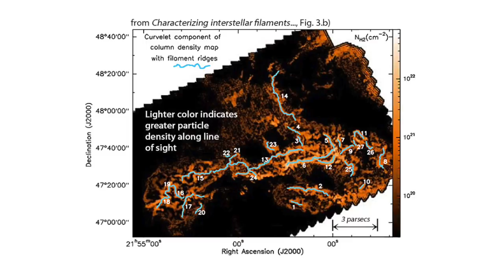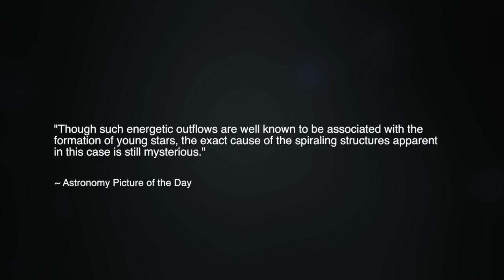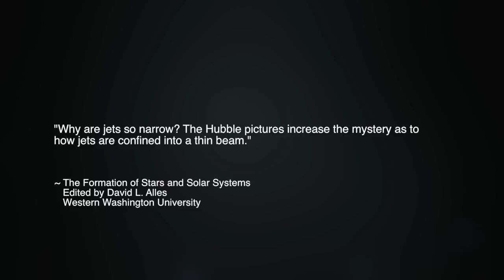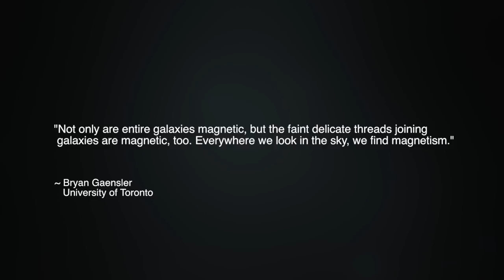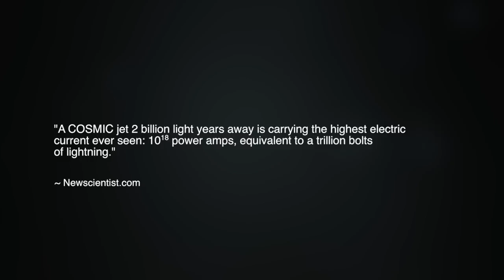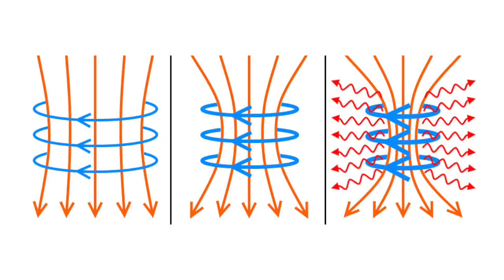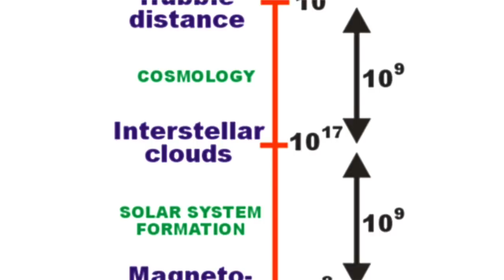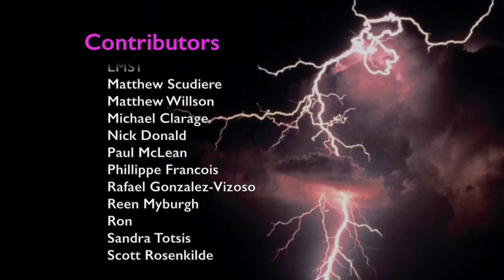Top 10 Reasons the Universe is Electric #3: Cosmic Jets | Space News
It is a mystery that space science must confront: What force is capable of producing high-energy jets spanning not millions of miles, but many light-years across the cosmos? What confines the jets to narrow streams across cosmic distances, and what prevents the so-called streams of gas from dispersing in the “vacuum” of space? We explore this question and more in part three of our ongoing video series, "Top Ten Reasons the Universe is Electric."